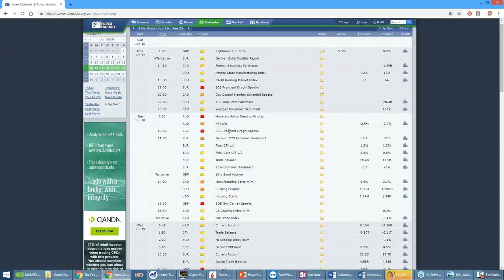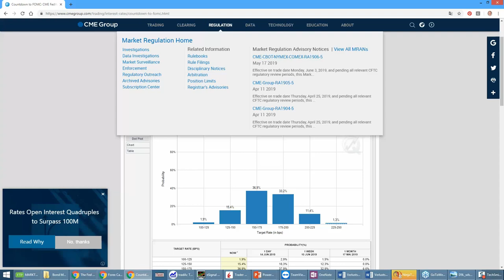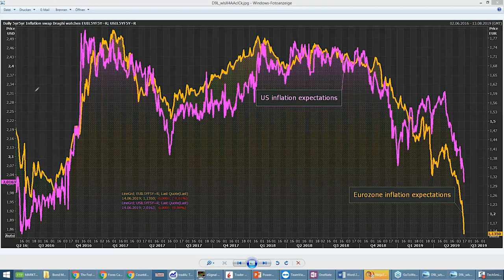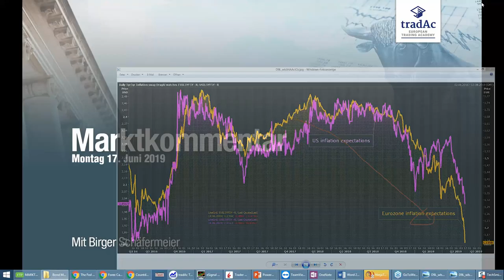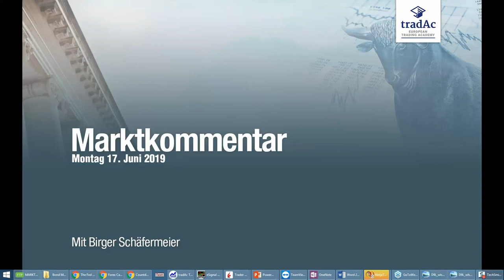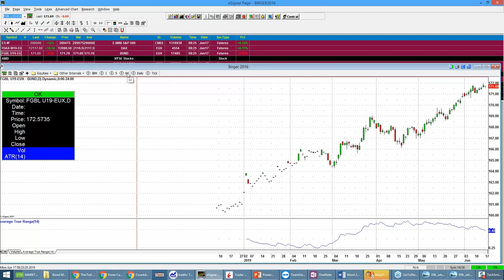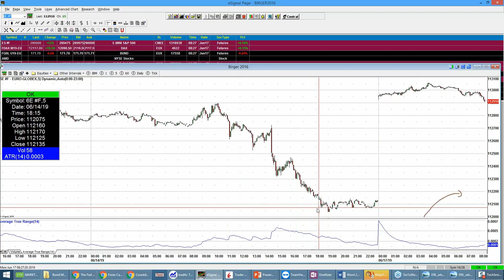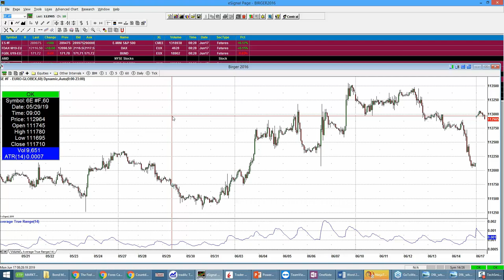tradAc | Livetradingroom Morning Briefing 17.06.2019